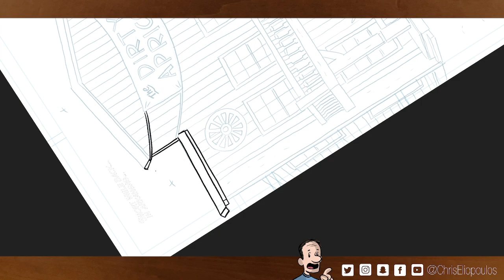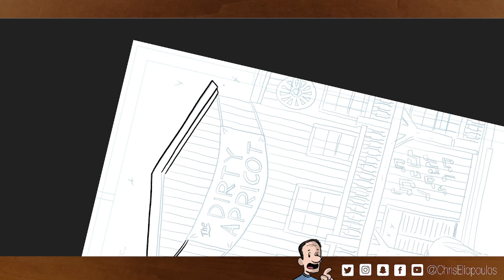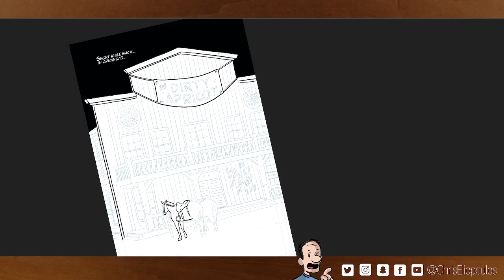Chris Eliopoulos Inking!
Test stream inking a Cow Boy page.